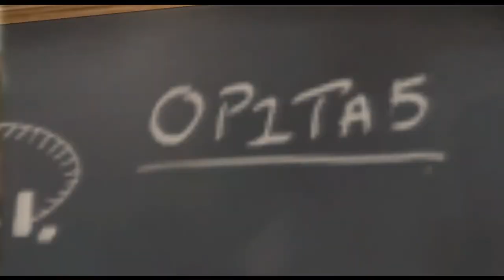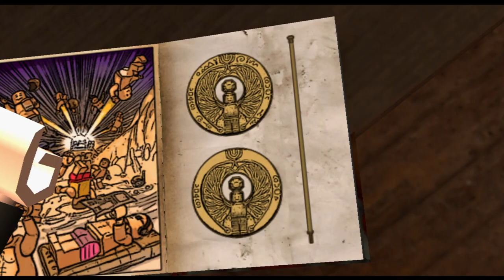LEGO Indiana Jones: The Original Adventures #02 - Into the Mountains (Story Mode) | 100%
LEGO Indiana Jones: The Original Adventures
Into the Mountains (Story Mode)
PS2 Gameplay

Timestamps:
00:05 - Lobby
00:35 - Opening Cutscene
04:05 - Minikit #01
05:48 - Minikit #02
08:20 - Minikit #03 - 01/03
08:55 - Minikit #03 - 02/03
11:04 - Minikit #03 - 03/03
17:10 - Minikit #04
19:40 - Ending Cutscene
19:55 - Level Status

LEGO Indiana Jones: The Original Adventures is an action-adventure video game developed by Traveller's Tales and published by LucasArts. It was released on various gaming platforms, including PlayStation 3, Xbox 360, Wii, PlayStation 2, PlayStation Portable (PSP), Nintendo DS, macOS, and Microsoft Windows. The game offers a delightful blend of exploration, puzzle-solving, and action-packed gameplay set in the iconic world of Indiana Jones, reimagined with LEGO bricks.